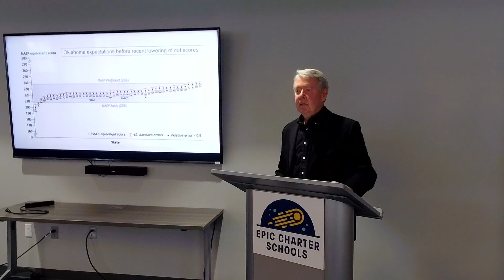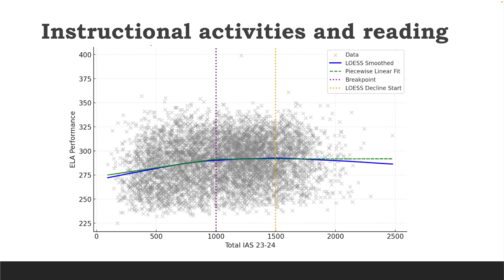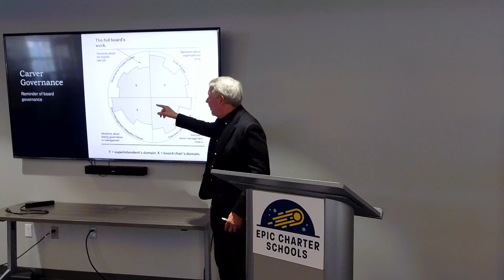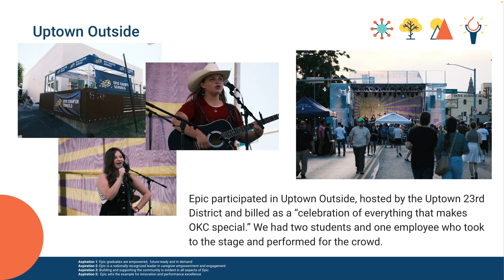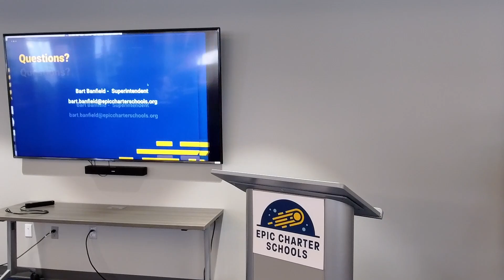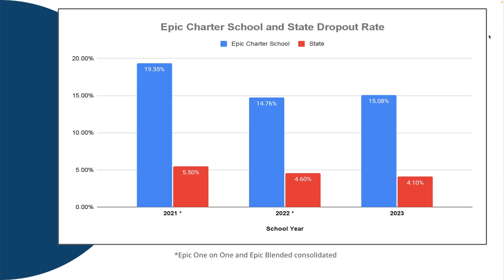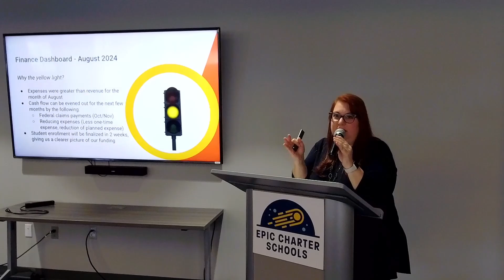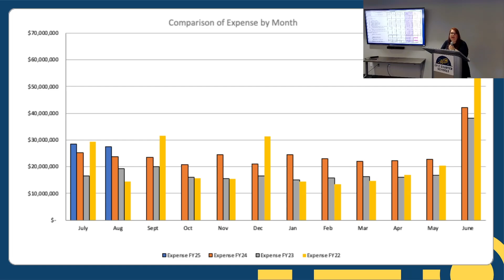October 3, 2024 Board Meeting